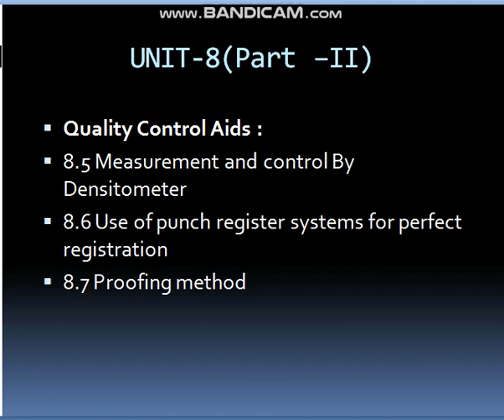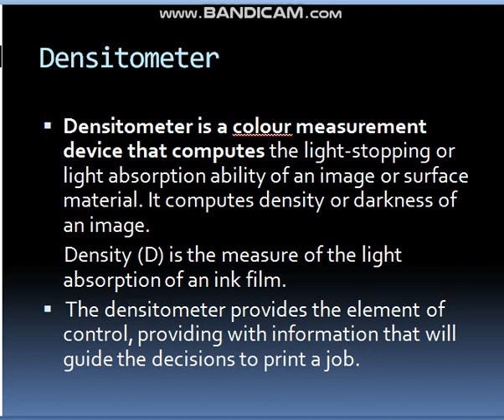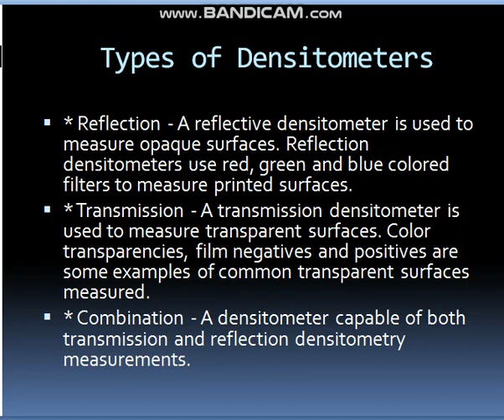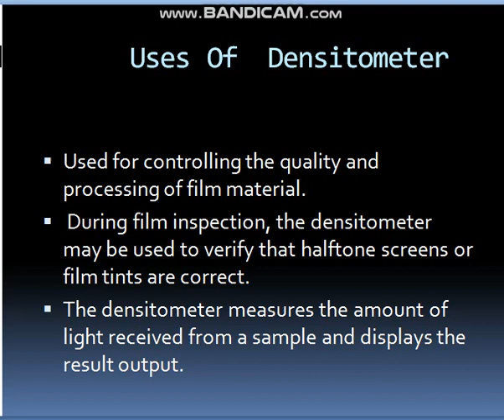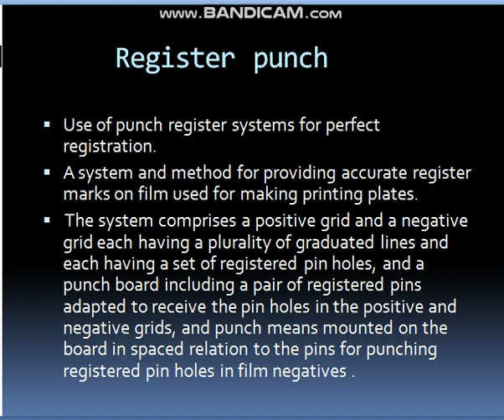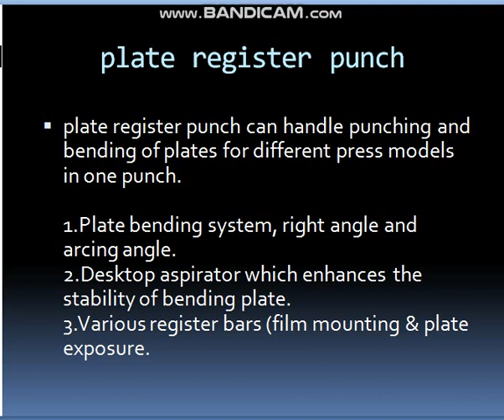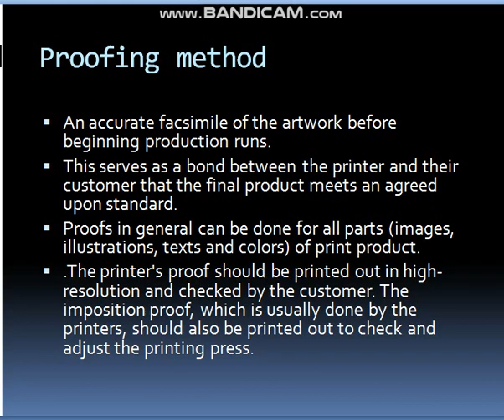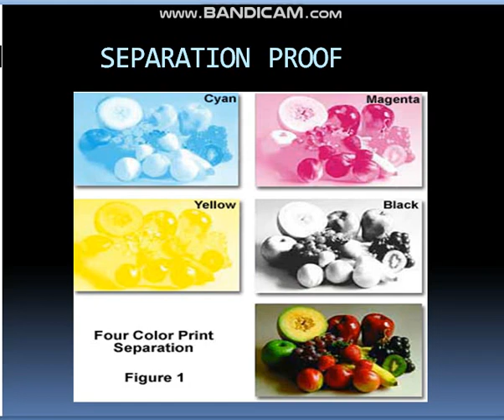PR 305 Unit-8.5 to 8.7 (Part-II) By: VIVEK KUMAR SRIVASTAVA GPC Ajmer